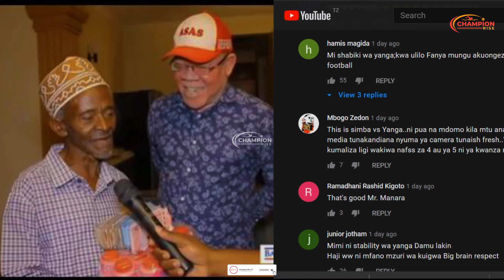MASHABIKI WA YANGA WAMWAGA SIFA KWA MANARA BAADA YA KUFANYA HILI KWA MZEE MPILI/ AFUNGUKA